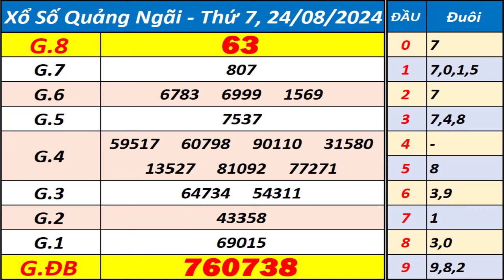Xổ số Quảng Ngãi ngày 24 tháng 8 - XSQNG - KQXSQNG - SXQNG - Xổ số kiến thiết Quảng Ngãi hôm nay